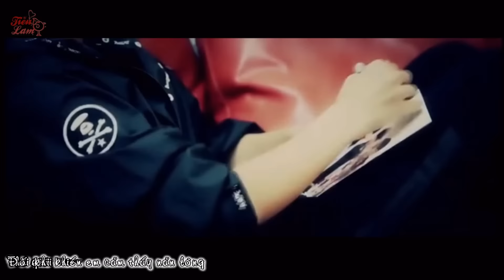[ Vietsub ] Happy birthday 16th - Dịch Dương Thiên Tỉ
Vid by Tiểu Lam